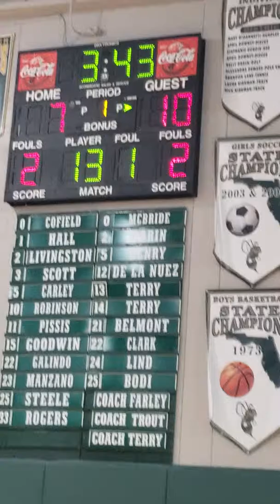Championship Game Highland vs Hustlers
Kayla Blackshear Center